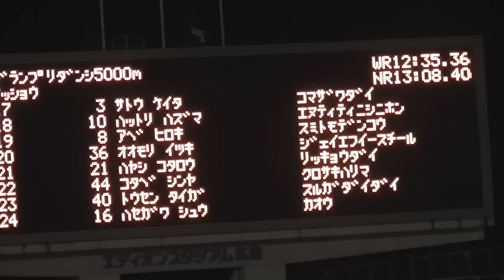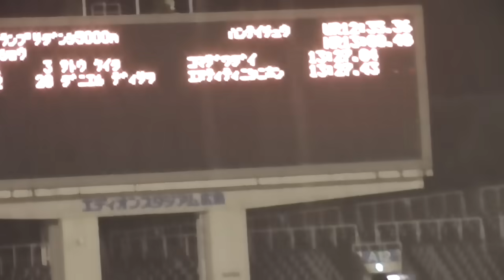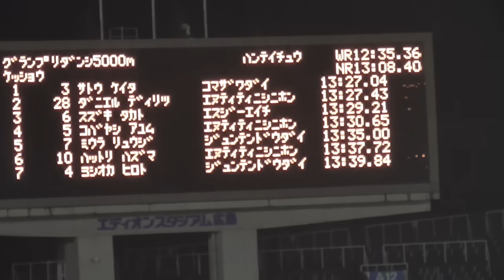佐藤 圭汰 × 三浦 龍司 決勝 グランプリ男子5000mA決勝 織田記念陸上2023